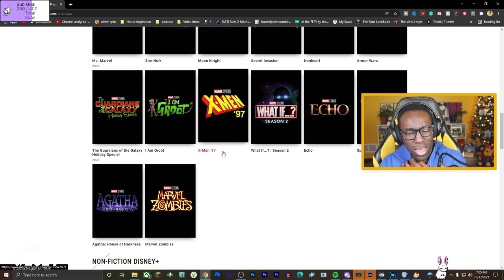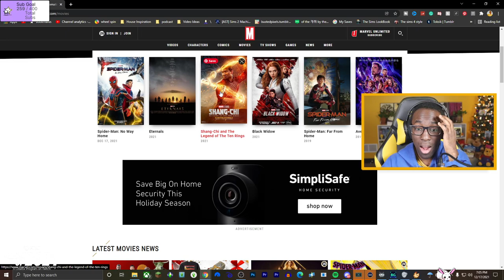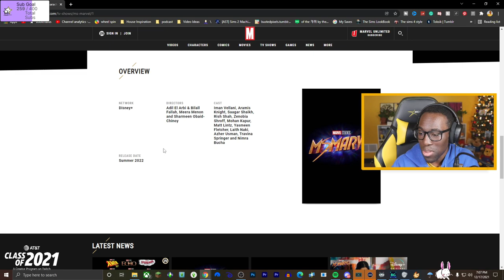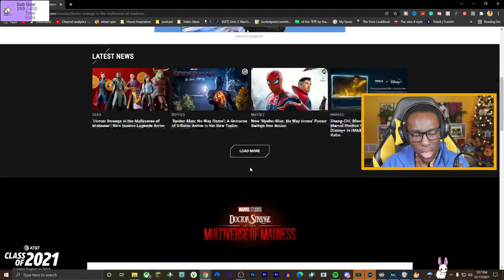Stardew Valley (Fall Year 2) (streamed 12/17/2021)